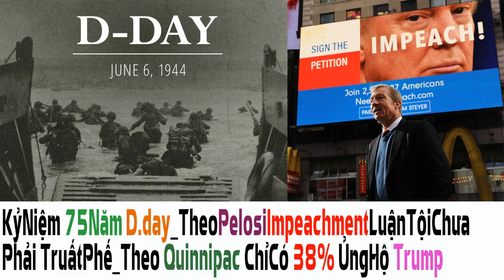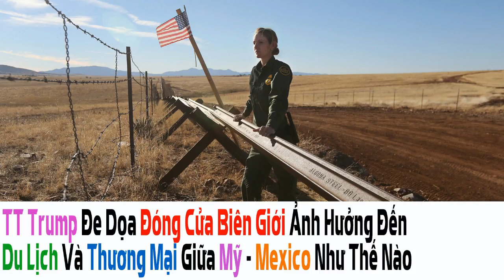P1: HV Mỹ ThôngQua QuyềnKiện ViênChức CQ KhôngRaĐiềuTrần_Biden ChỉTrích Trump LàMối ĐeDọa ChoNướcMỹ